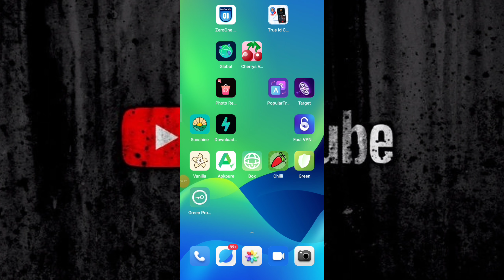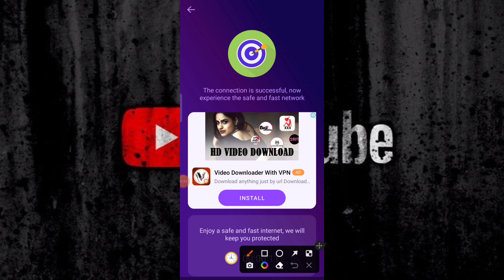Target Vpn|Target vpn app kaise use kare|how to use target vpn app